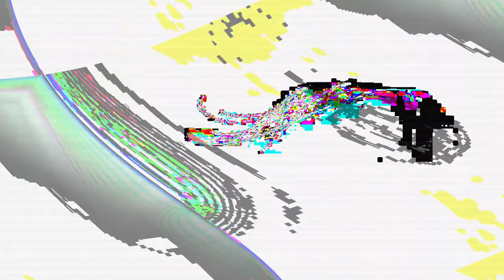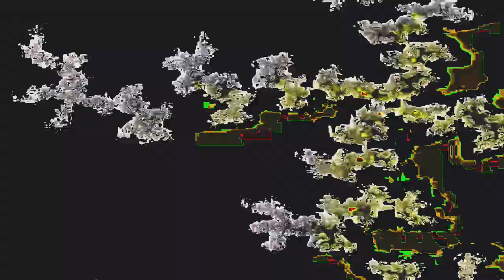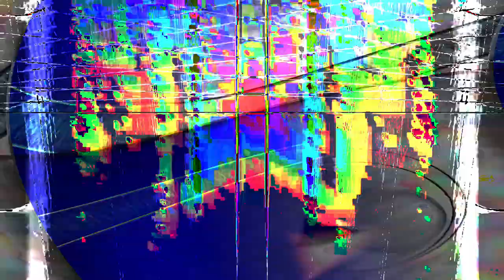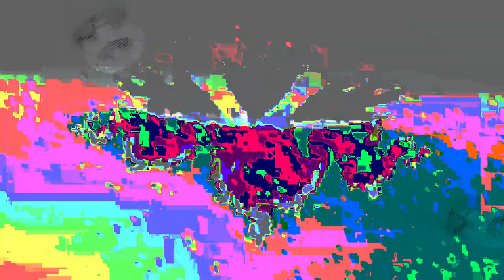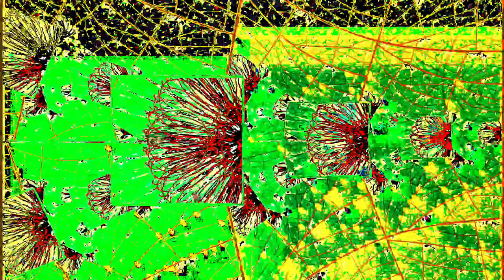[EPILEPSY WARNING] Movie 24 02 04 20h20m23s